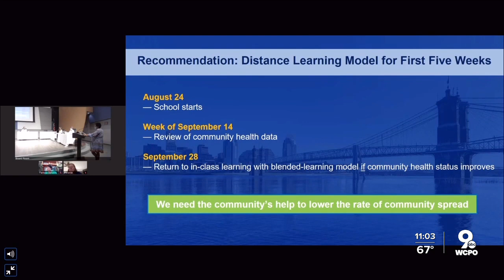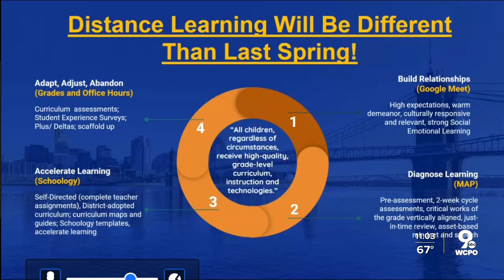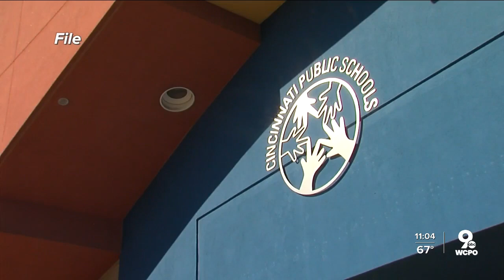Cincinnati Public Schools moving ahead with remote learning plan for first 5 weeks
The Cincinnati Public Schools Board of Education is expected to discuss an update to its reopening plan in a meeting on Monday at 6:30 p.m.